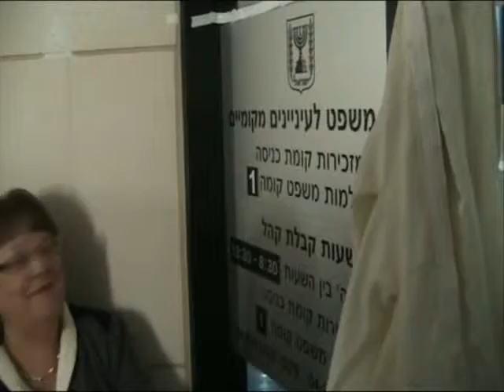פתיחת בית המשפט לעיניינים המקומיים בחיפה.wmv